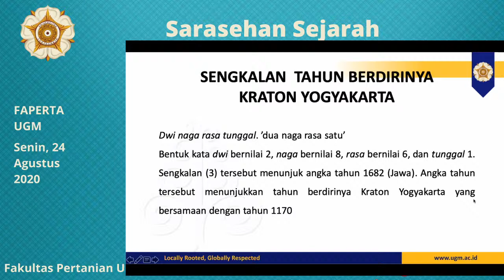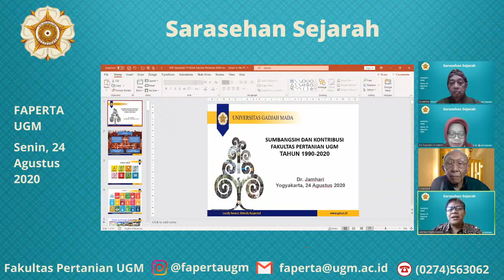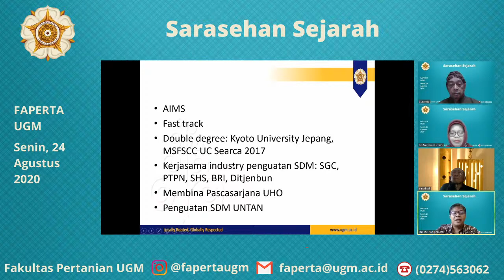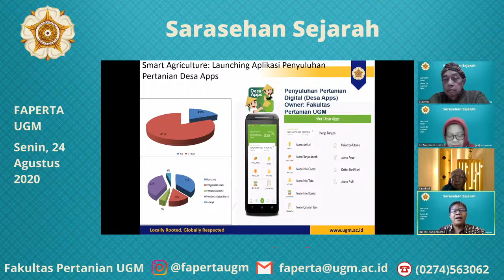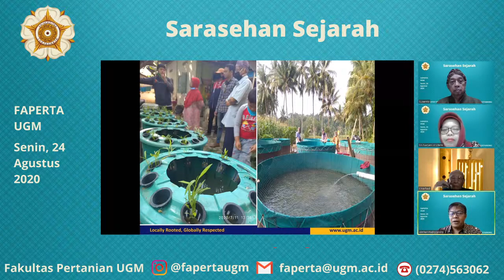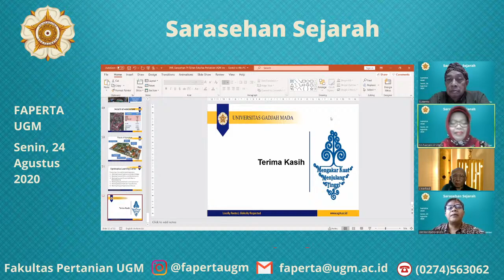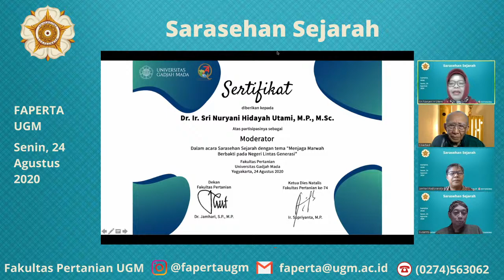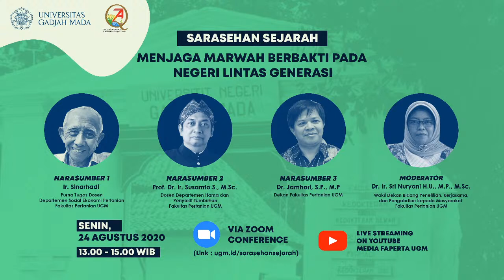Sarasehan Sejarah FAPERTA UGM "Menjaga Marwah Berbakti Kepada Negeri Lintas Generasi"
Sarasehan Sejarah dengan tema "Menjaga Marwah Berbakti Kepada Negeri Lintas Generasi"
Dengan Narasumber :
Ir. Sinarhadi  (Purna Tugas Dosen Sosial Ekonomi Fakultas Pertanian UGM)
Dr Jamhari S.P.,M.P (Dekan Fakultas Pertanian UGM)
Prof. Dr. Ir. Susamto Sumowiardjo., M.Sc (Dosen Hama Penyakit Tanaman Fakultas Pertanian UGM)
Dengan Moderator :
Dr. Ir. Sri Nuryani Hidayah Utami, M.P., M.Sc (Wakil Dekan Fakultas Pertanian UGM)

Via Zoom Conference dan Live Streaming Youtube Media Faperta UGM